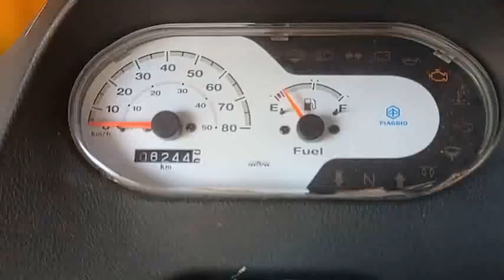2020 Piaggio Ape 3W Passenger Auto Tirunelveli